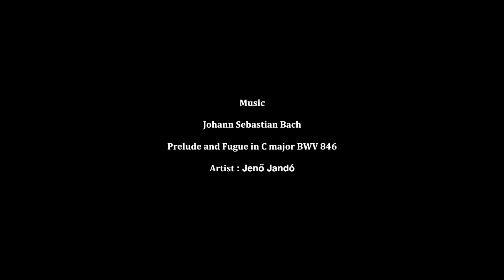Setsuko Owan 大湾節子Travel Photography – Switzerland スイス 2016 #1 – Prelude and Fugue No.1 by J. S. Bach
Setsuko Owan Travel Photography
Switzerland
 (2016 #1)
『大湾節子　旅の写真』
　スイス

Locations:
Batterkinden, Landshut Castle,
Bern, Bremgarten, Munchenbuchsee, Mr. Rigi, Lake Luzern,
Winterthur, Collection Oskar Reinhart “Am Romerholz”,
St-Ursanne

Book 著書：
『幻の旅路』 "Maboroshi no Tabiji"　（"Revived Journey"）

Article  紹介記事：
“The River that Runs Though My Heart” (Easy Reader News)

Europe:
Setsuko Owan Travel Photography – Europe –
 Piano Concerto No. 21 – Andante by Mozart

Around the World:
 “♪That Day, That Moment♪”
Photograph Exhibition
Bach: Brandenburg Concerto No.4-1 BWV1049
『♪あの日、あの時♪』

インタビュー番組:
『幻の旅路』“Maboroshi no Tabiji”
大湾節子Setsuko Owan

Part 1   第１部
“Seko’s Photo Journey”
大湾節子　ヨーロッパ・カメラ一人旅
『幻の旅路』“Maboroshi no Tabiji”　(“Revived Journey”) 大湾節子

1.
THE COLORS OF SERENITY
EUROPEAN TRAVEL PHOTOGRAPHY
Chopin, Nocturne Op.9, No.2

2.
Setsuko Owan ~ France: Lake Annecy and Talloires ~ Swan by Saint-Saëns

3.
 Setsuko Owan ~ France: Annecy and Lake Annecy ~ Air by Bach

4.
Setsuko Owan ~ France: Digne-les-Bains ~ Spanish Romance

5.
 Setsuko Owan ~ Switzerland 2017 ~Dance of the Blessed Spirits by Gluck

6.
Setsuko Owan ~ Switzerland 2016 (#1) ~ Prelude and Fugue No.1 by Bach

7.
Setsuko Owan ~ Switzerland 2016 (#2) ~ Sheep May Safely Graze by Bach

8.
 Setsuko Owan ~ That Day, That Moment (#1) ~ Serenade by Schubert
Setsuko Owan Travel Photography around the World
“♪That Day, That Moment♪”(#1)  “Maboroshi no Tabiji”
『♪あの日、あの時♪』『世界各地の旅の写真』

9.
European Travels from 1981 to 1993
Pachelbel: Canon for 3 Trumpets and Strings

10.
 Setsuko Owan  ~ My Setagaya, Tokyo ~  Concerto for Harp and Flute, K.299 – Andantino by Mozart
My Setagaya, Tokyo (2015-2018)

11.
 Setsuko Owan  ~ My Okinawa, Japan ~ てぃんさぐぬ花Okinawa Folk Song

No.1 in C major, BWV 846

No. 1 in C major, BWV 846 · Jeno Jando
Bach, J.S.: Well-Tempered Clavier (The), Book 1

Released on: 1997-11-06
Artist: Jeno Jando
Composer: Johann Sebastian Bach
Producer: Ibolya Toth
Engineer: Janos Bohus